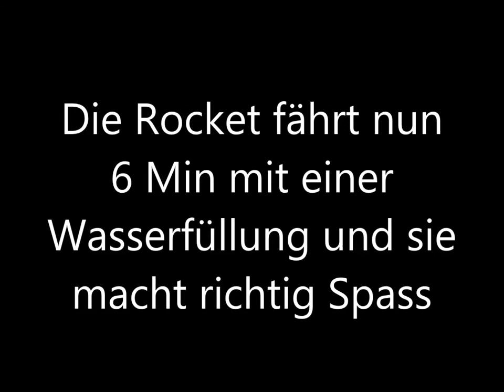Georg`s Regner Rocket Lok Messe Friedrichshafen 2015